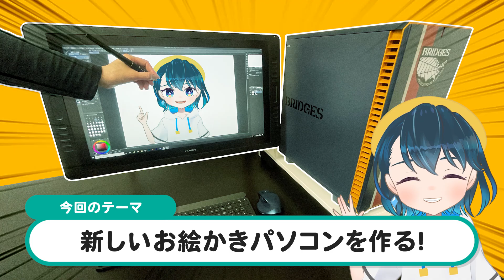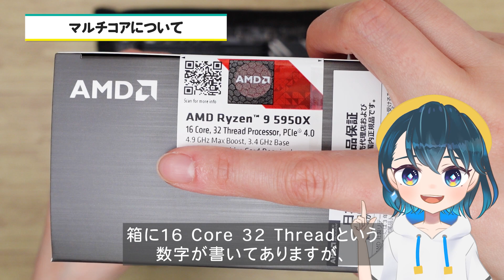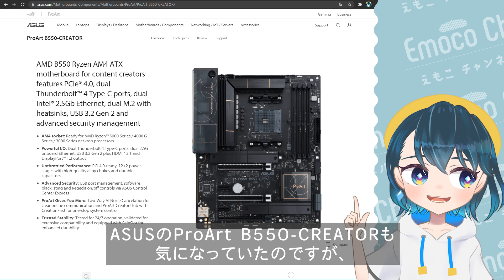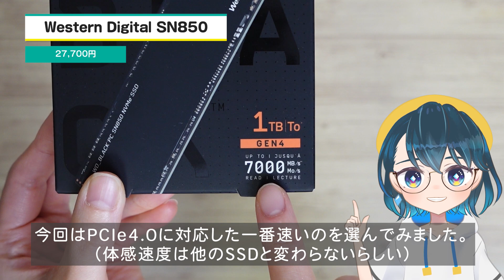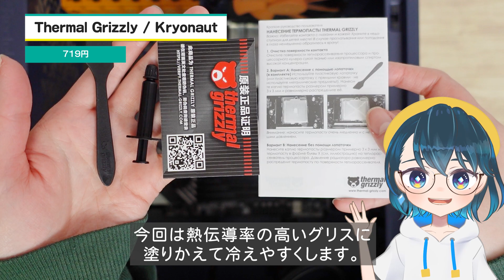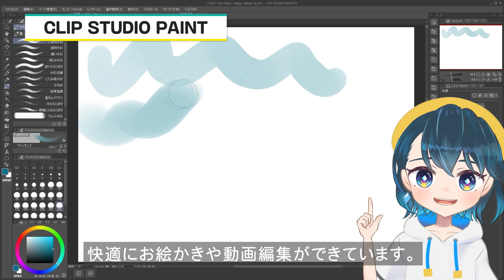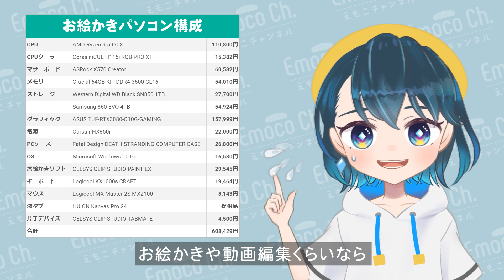最強のお絵かきパソコンを作ってみた【自作PC / クリエイターPC】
新しいお絵かき＆動画編集用パソコンを作りました✨

⬇️【CPUクーラー】Corsair iCUE H115i RGB PRO XT

⬇️【マザーボード】ASRock X570 Creator

⬇️【メモリ】Crucial 64GB KIT DDR4-3600 CL16

⬇️【ストレージ】Western Digital WD Black SN850 1TB

⬇️【ストレージ(サブ)】Samsung 860 EVO 4TB

⬇️【グラフィック】ASUS TUF-RTX3080-O10G-GAMING

⬇️【電源】Corsair HX850i

⬇️【PCケース】Fatal Design DEATH STRANDING COMPUTER CASE

⬇️【お絵かきソフト】CELSYS CLIP STUDIO PAINT EX

⬇️【キーボード】Logicool KX1000s CRAFT

⬇️【マウス】Logicool MX Master 2S MX2100

⬇️【液タブ】HUION Kanvas Pro 24